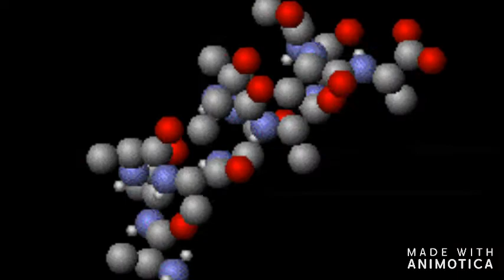El efecto Papito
pa mi raxel